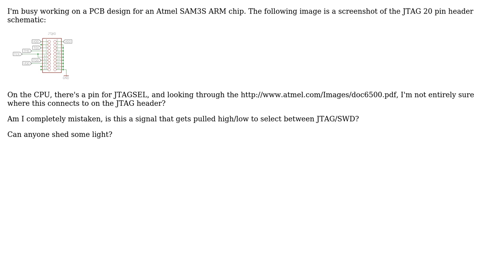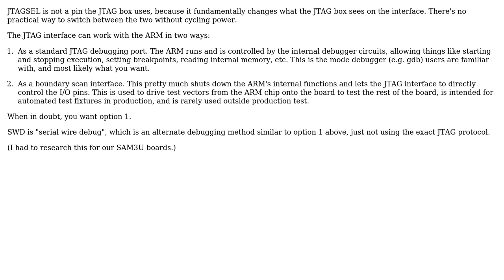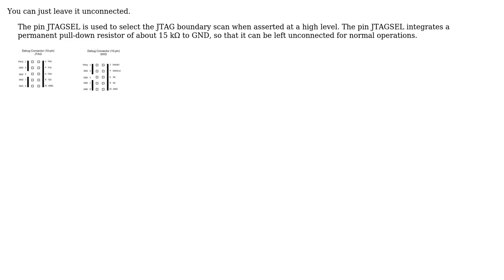Electronics: Where does JTAGSEL connect to on a JTAG header? (2 Solutions!!)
Electronics: Where does JTAGSEL connect to on a JTAG header?

With thanks & praise to God, and with thanks to the many people who have made this project possible! | Content (except music & images) licensed under CC BY-SA | Music | Images & others | With thanks to user Mike DeSimone user josef.van.niekerk user Garrett Fogerlie and the Stack Exchange Network Trademarks are property of their respective owners. You are responsible for your own actions.